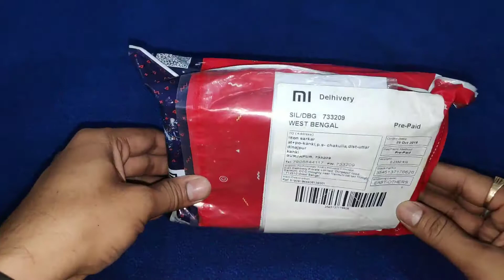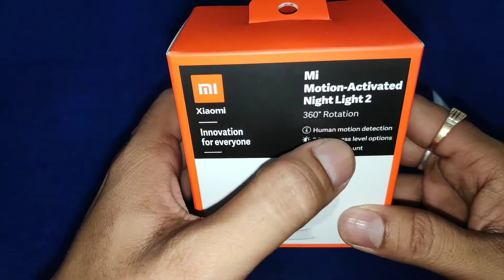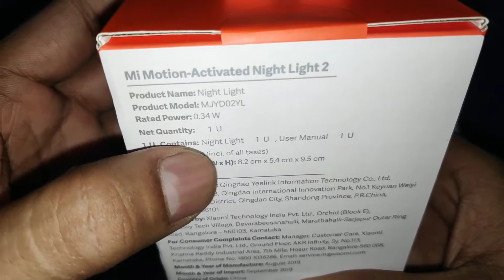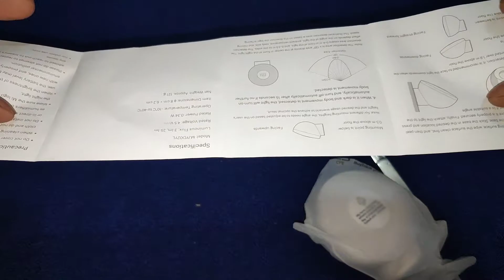Best light 🔥Mi motion activated night light-2🔥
is video me maine mi motion activated night light-2 ka unboxing kiya ur full review diye genuinely batya ki a light kitna acha/ khrab hain asha karta hu video ko acha lagega agr acha lage to chanel ko subscribe karna.

Video is for educational purposes only.Copyright Disclaimer under section 107 of the copyright Act 1976, allowance is made for"fair use" for purposes such as criticism, comments,news reporting, teaching, scholarship,and research.fair use is a permitted by copyright statute might otherwise be infringing non-profit, educational or personal use tips and balance in favor of fair use.

Buying link-
Gadgets i use-
TRIPOD-

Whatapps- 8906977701